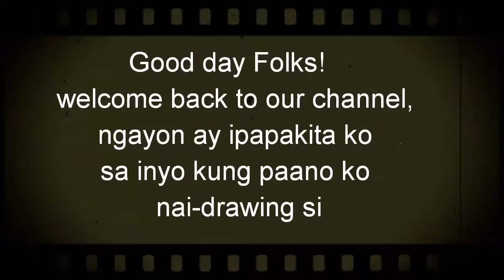Nezuko of Demon Slayer Drawing | Sketch | YEVRA VLOG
This is requested by my teacher, Sir Jobert.

Hope you'll like Folks!